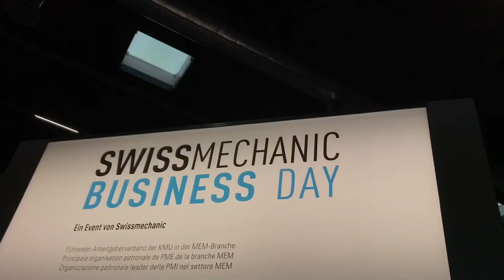Speaker – Swissmechanic Business Day 2017 | Smovie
Werkplatz 4.0: Digitalisierung auf den Boden gebracht. So lautete das Motto des zweiten Business Day von Swiss Mechanic vom 14. September 2017 in der Messe Luzern.